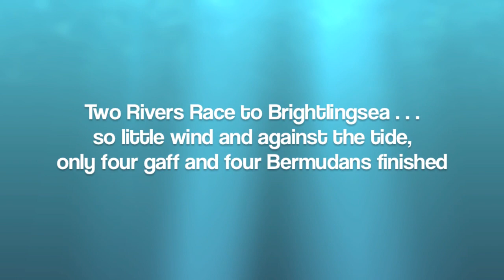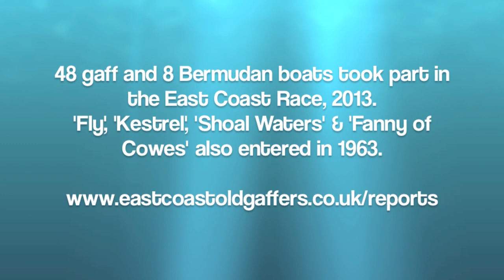East Coast OGA Jubilee Cruise #2: July 2013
Celebrating the OGA's Golden Jubilee, a fleet of members' boats undertook the OGA50 Round Britain Challenge. As they travelled round the UK and Ireland, there were parties and events in several ports. This video is the second part of the East Coast Jubilee Cruise from West Mersea to Brightlingsea.  Photography and video production by Beverley Yates.